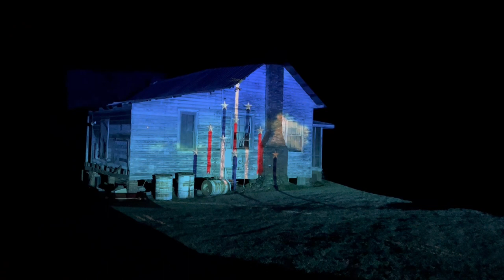Patriotic projection on a farmhouse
ATMOS projection on a farmhouse.